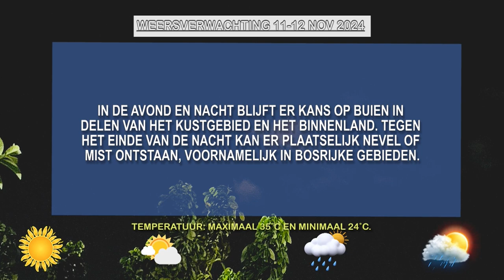11 11 2024 WEERSVERWACHTINGEN VAN 11 TOT 12 NOV'24